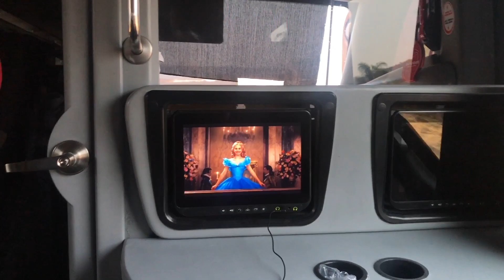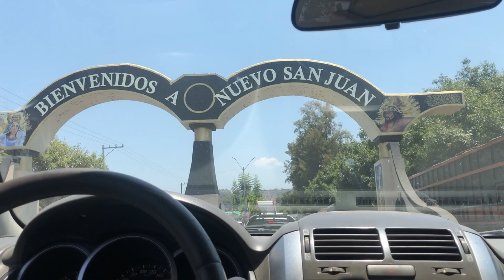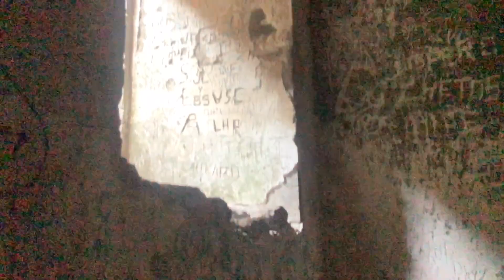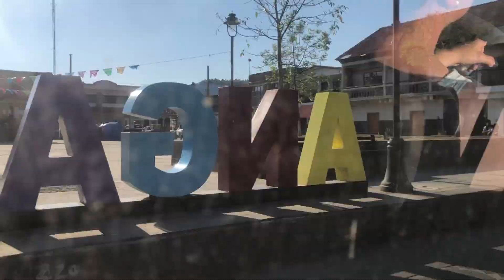MEXICO VLOG | Michoacán | vida en pueblo, exploring, good food….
Hey guys!

This is my first time traveling to another country with my family for vacation. Mexico was super exciting! 🇲🇽
We stayed with our uncle who's lived in the same house my great grandma built from the ground up. My mom also grew up there so it was nice hearing her tell us stories from her childhood.

I honestly wish I had vlogged more of me talking to you guys on camera but because it's summer and its super hot, all of the mosquitos gravitated towards me 🥺
I’m super allergic to mosquitos so the bite that I had near my eye swelled my entire eye shut! It literally looked like someone had punched me in the face and that is soooo not cute!!

I was fighting for my life y'all 😫
Don’t worry though I made it out alive (after getting a cortisone shot) and still had a LOT of fun.

I hope you guys don't mind the silent vlog. I’m still lowkey shy to film in front of family lol
I was also gonna make this into 2 parts but I didn't film enough content so I just mashed it all together. I swear y'all, I’ll get better at vlogging.

⏳ TIMESTAMPS
00:00 Intro
02:06 1st day pueblo
04:26 2nd day los chorros del varal
07:45 3rd day san juan nuevo
09:57 4th day paricutin
17:32 5th day guadalajara
22:30 Outro